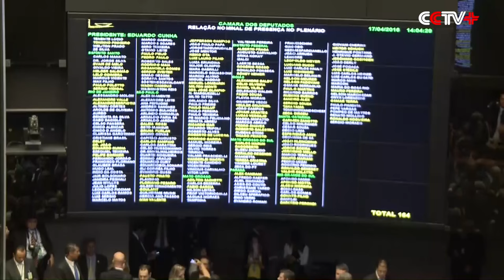Brazil's Lower House Green-lights Presidential Impeachment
The lower house of the Brazilian parliament on Sunday evening gave the go-ahead for the impeachment proceedings against President Dilma Rousseff.

The green light from the Chamber of Deputies came after the move passed the threshold of a two-thirds majority, or 342 lawmakers. It now means the Senate will open a formal impeachment trial in the coming weeks.

Should a simple majority be reached in its first vote, the Senate would take up the measure, and Rousseff would be forced to suspend her presidency for 180 days, during which Vice President Michel Temer would serve as acting president.

Should a two-thirds margin be reached in the Senate's second vote, Rousseff would be removed from office, and Temer would take over the presidency.

But if the impeachment failed to clear the Senate, the president would be reinstated.

Rousseff's chief of staff, Jaques Wagner, said the government is confident that the upper house will dismiss the impeachment.

In a spirited exchange on the Chamber floor, the lawmakers were given their turn to briefly explain their votes.

The proponents of the impeachment claimed that they were standing up for the people and against a corrupt government, while the loyalists of the Workers' Party (PT), to which Rousseff belongs, thundered that they were fighting to prevent a coup.

According to Brazilian newspaper O Globo, Temer, whose Brazilian Democratic Movement Party has quit the ruling coalition, followed the vote in his official residence with bigwigs of his party, including Senator Romero Juca, with whom he is reported to have been planning his next move.

Rousseff watched the vote from the Alvorada Palace, the official presidential residence, together with former President Luiz Inacio Lula da Silva and other allies.

PT lawmakers were originally confident that they would secure at least 200 votes to block the impeachment. Yet their confidence faded as their count fell to 130 shortly ahead of the vote.

In a last-ditch attempt to raise support, Rousseff released a speech on social media over the weekend, stressing that "the sovereign will of the people is at stake. Social achievements and the rights of Brazilians are at stake."

"The coup has won in the lower house, but the fight has not ended. No matter in streets and lanes or in the Senate, we will arouse the mass and communicate with the Senate. We believe the Senate will eliminate the attempts of the people involved in the coup, which is manipulated by someone with no morals," said Jose Guimaroes, congressional leader of the ruling Workers' Party.